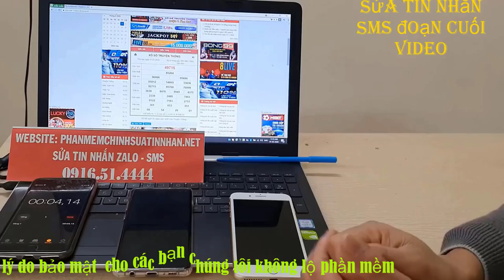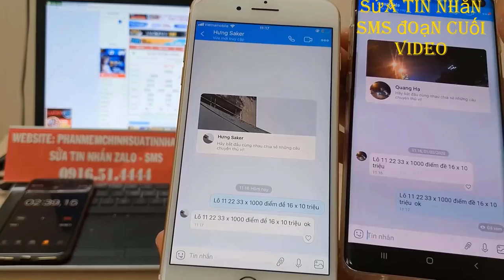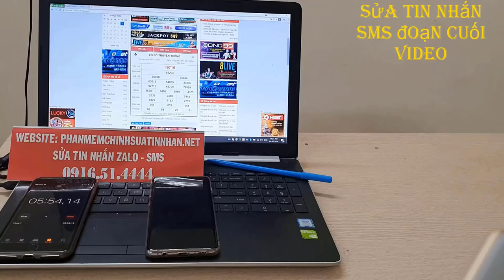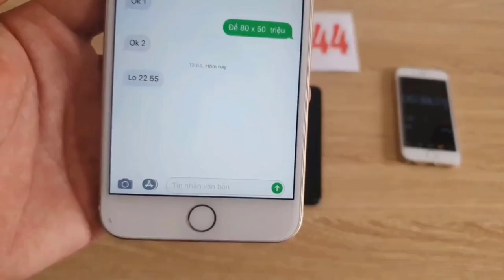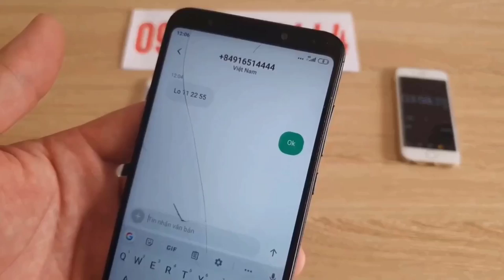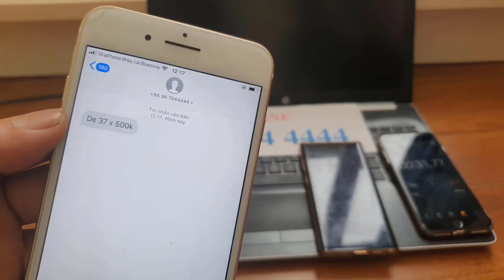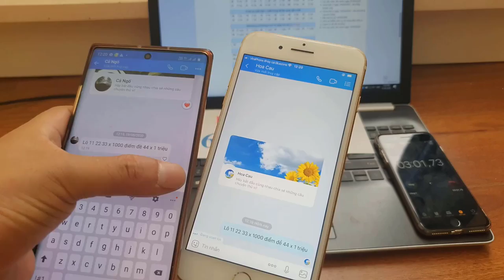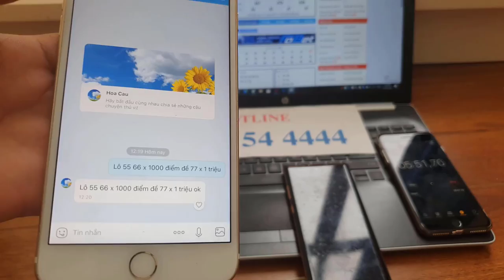phần mềm sửa tin nhắn lô đề || phần mềm sửa tin nhắn zalo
chúng tôi cung cấp phần mềm chỉnh sửa nội dung tin nhắn trên điện thoại như sửa tin nhắn sms tin nhắn tổng đài sửa tin nhắn zalo;...phần mềm sửa tin nhắn lô đề